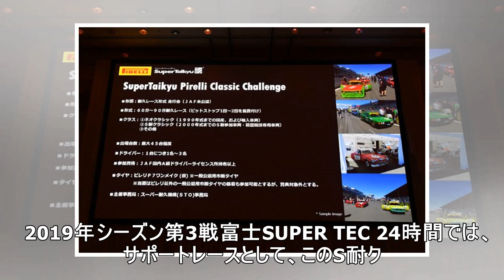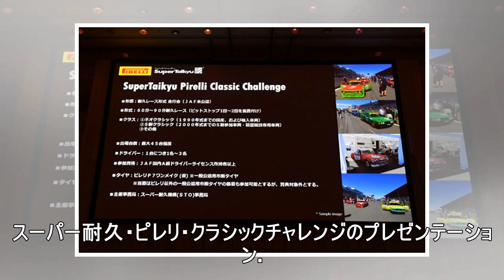スーパー耐久:富士24時間併催のクラシックカー耐久『S耐クラシック』、参加者募集中